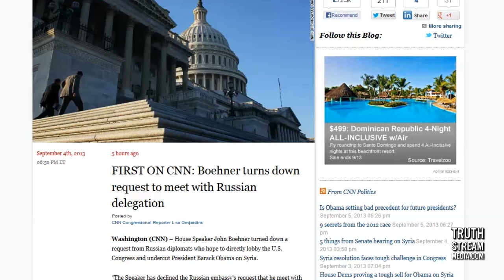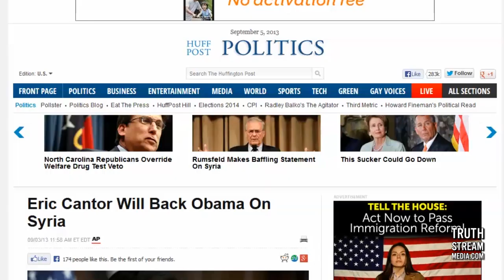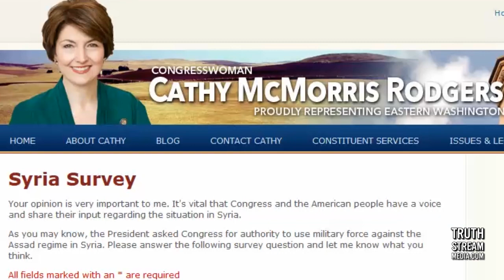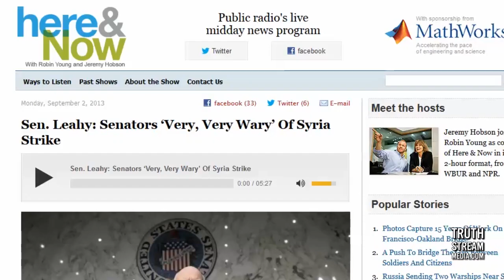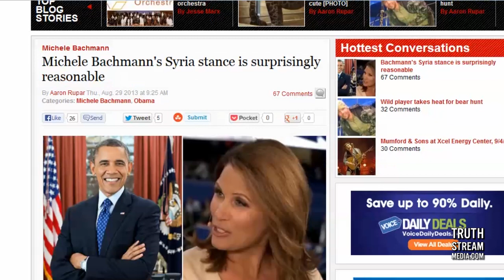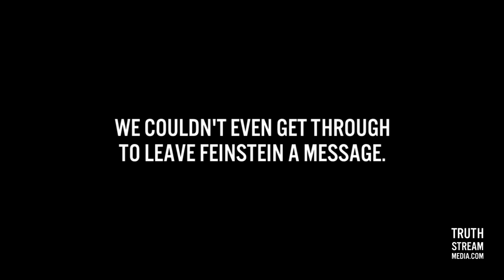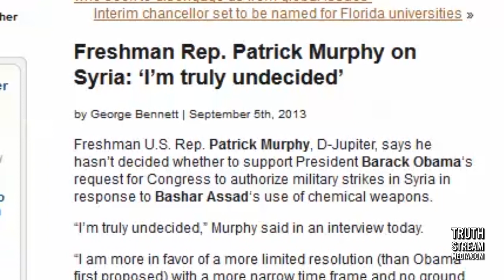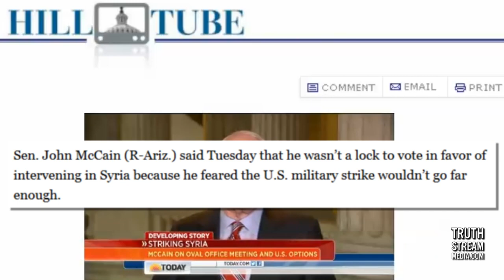How to Call Congress About Voting NO on Striking Syria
Some people might think it's pointless to call Congress if an issue is pervasive enough to demand real action. Congress does, after all, have a dismal 15% approval rating. Some people might wonder if there's even any point to picking up the phone. Some might think they are only just one person, and they might rhetorically wonder, "Why bother?"

And some people might underestimate their own power.

In the video above, we called all the leadership in Congress (and more!) and told them to vote NO on any military intervention in Syria. Some phone lines were so bogged down, we couldn't even leave a message! These calls to congress ARE having a powerful effect!

Just today, New York Republican Rep. Michael Grimm announced he had changed his mind on his vote in support of President Obama's decision for military action in Syria. His reason? In a statement Thursday, Grimm says the window for action has now passed and that the feedback from his constituents has made him re-think his previous position.

We might all be 'just one person,' but together, we have power. Over 90% of Americans do not support bombing Syria. We need to let our voices be heard in Washington.

These are our public servants. We voted for them to represent us (us, not lobbyists with wads of corporate cash) and to be our voices on Capitol Hill. Call them and tell them how you feel about more innocent people dying for another Middle Eastern regime change for profit and empire building!

If over 90% of us do not want to bomb Syria, then 90% of Congress should reflect that.